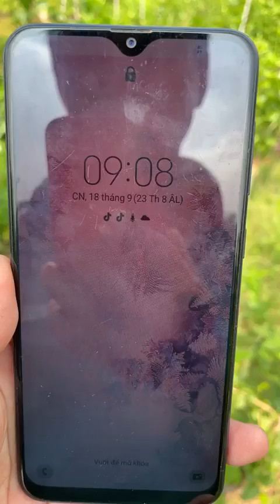150k/ 1 cây. Mẫu đơn giá rẻ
150k/ 1 cây. Mẫu đơn giá rẻ